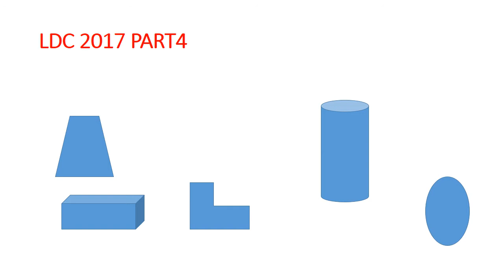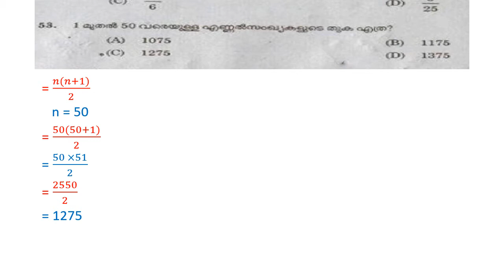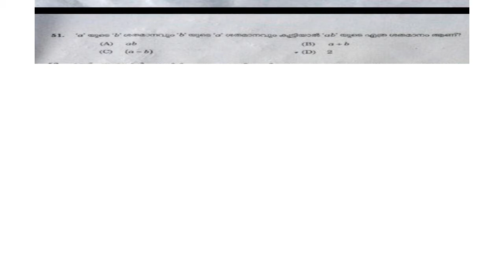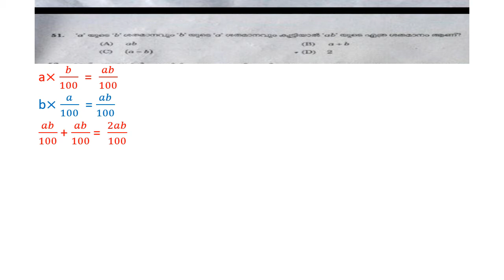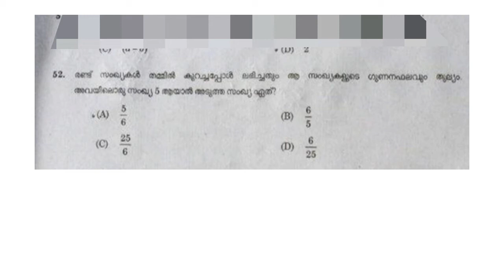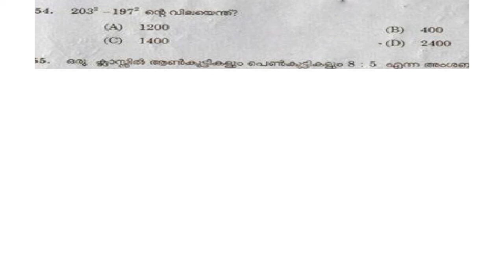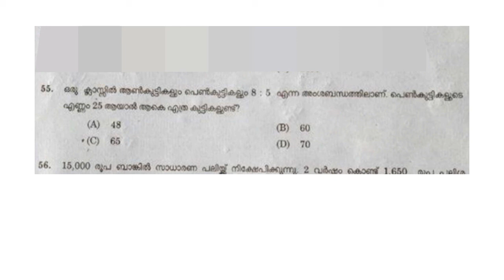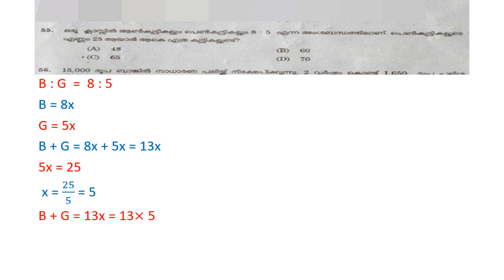LDC 2017 previous maths questions kollam thrissur kasaragod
LDC 2017 previous maths questions kollam thrissur kasaragod. help full for psc ( LDC , LGS , LP UP , VEO etc ) , k tet